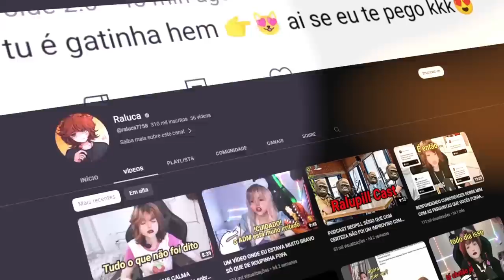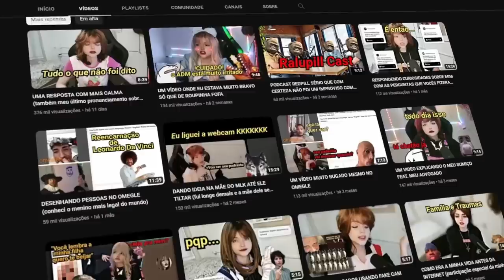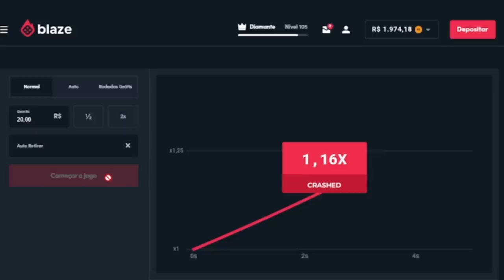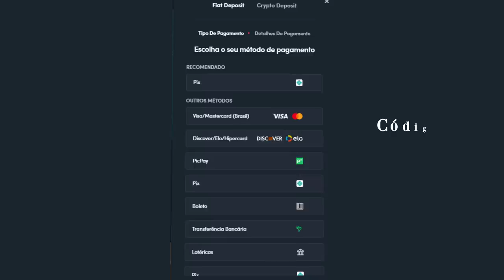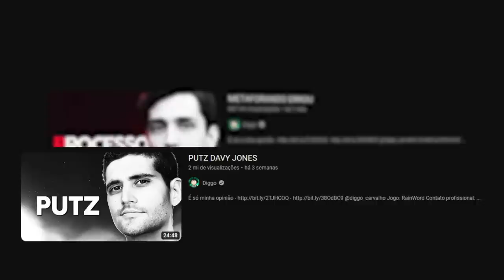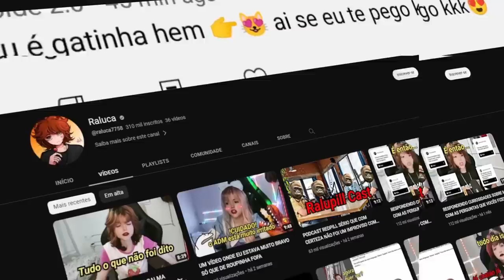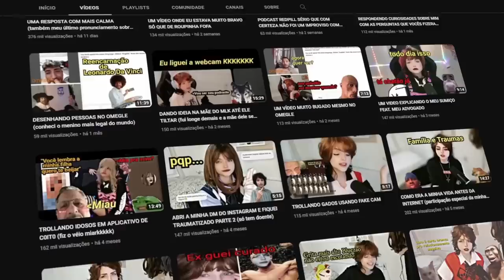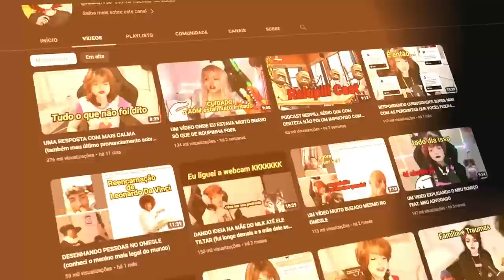A DIFERENÇA DO RALUCA PARA OS "CANCELADOS"...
A DIFERENÇA DO RALUCA PROS "CANCELADOS"... usa meu código: "utopia"

Esse vídeo é sobre o Raluca. Vocês já sabem tudo o que aconteceu, mas qual a diferença do Raluca pros outros "cancelados"? Estou falando do Cartoonizando e do Davy Jones. UPDATE: O Cartoonizando postou um vídeo de desculpas enquanto eu produzia esse vídeo, não comentei no vídeo, mas mesmo assim, isso afirma ainda mais o que falei no vídeo. Não sei se vou falar sobre o pedido de desculpas, mas recomendo que vcs assistam lá no canal dele! :)

🎨 Desenhista: @enicoleti.arts